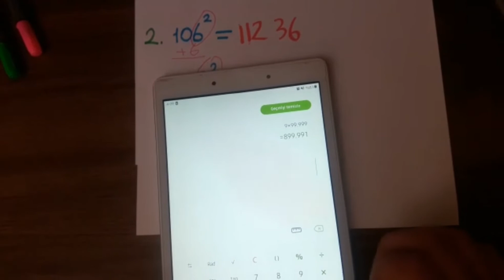matematik hileleri #3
bu video da birbirinden güzel hileleri öğrendik iyi seyirler .